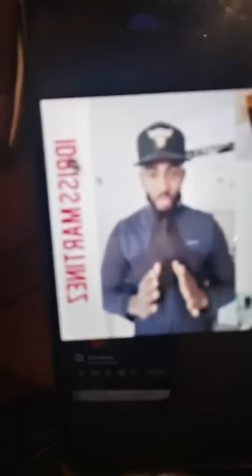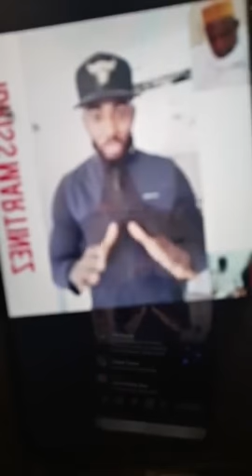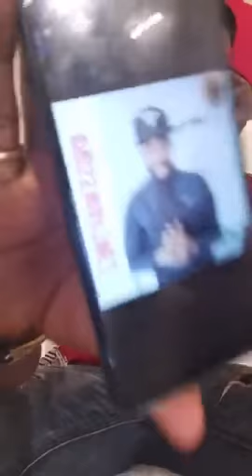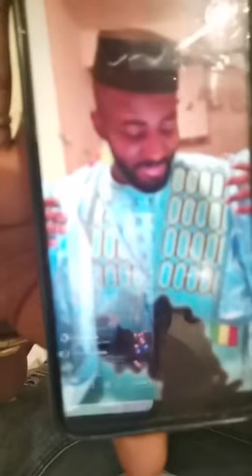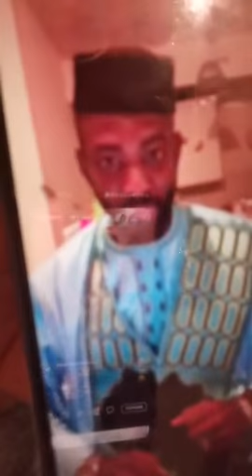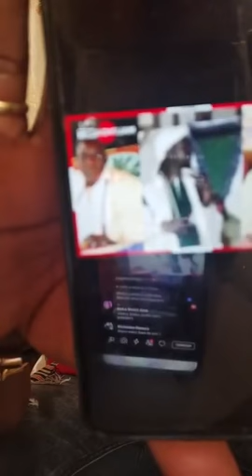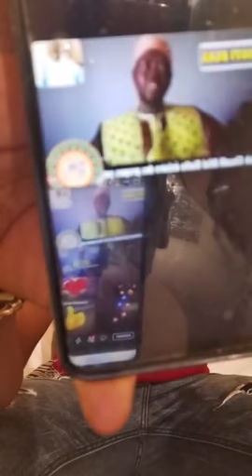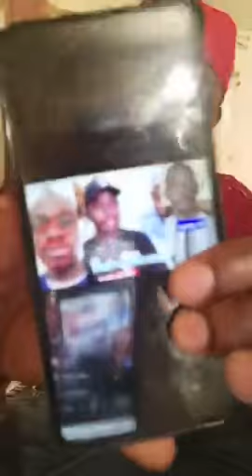GENERAL CHICO : DANI DE PARIS DONNE SON AVIS ENTRE IDRISS ET CHOUALA BAYAYA HAIDARRA